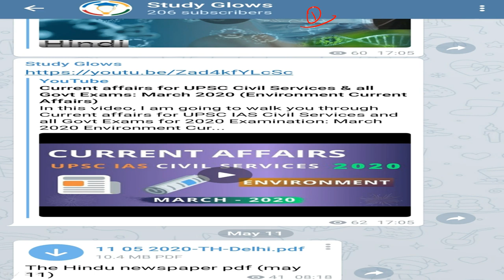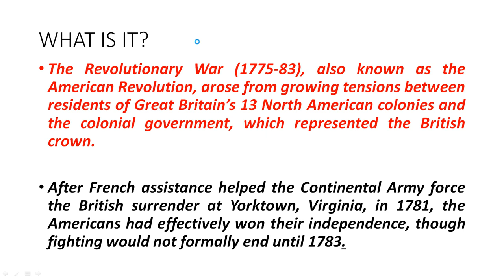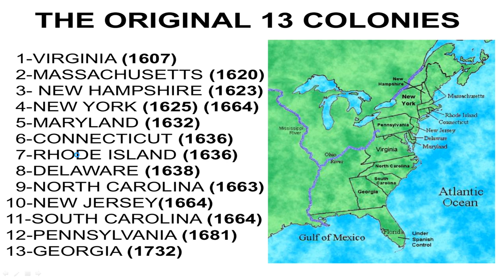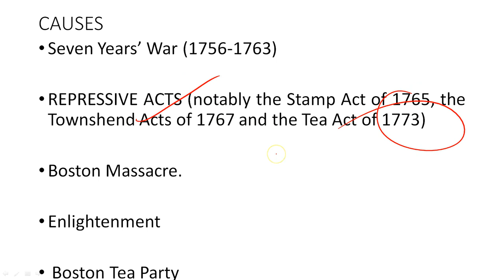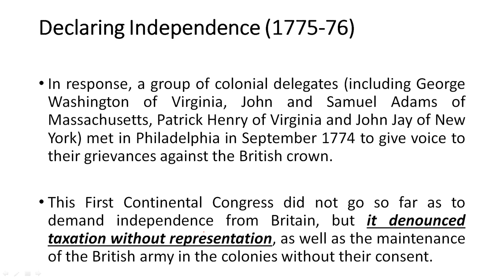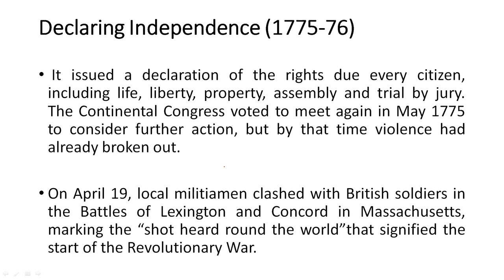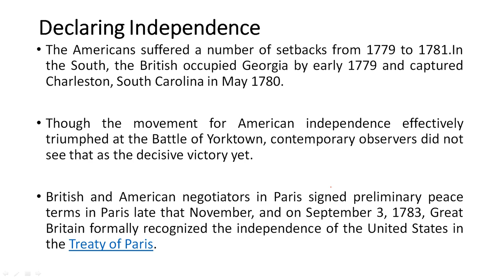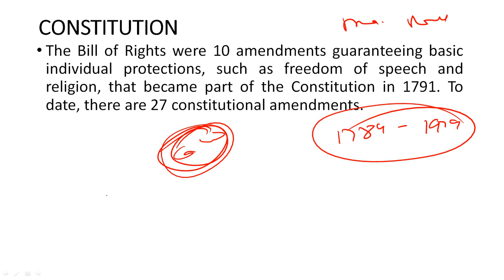American Revolution In Hindi - Causes, Facts and Aftermath | World History Lecture 2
American revolution explained in Hindi & american revolution UPSC American revolution in Hindi American revolution causes and American revolutionary war explained as well as American revolution in Hindi.

American revolution, american revolution in hindi & american history in hindi as well as the american revolution. History of america in hindi or american revolution upsc as well as american history. American revolution documentary and american revolution crash course. American revolution oversimplified. American civil war.

upsc cse 2021 or upsc 2021 & upsc, upsc cse as well as upsc preparation. ias 2021, upsc prelims 2021 and upsc cse prelims 2021. upsc preparation 2021